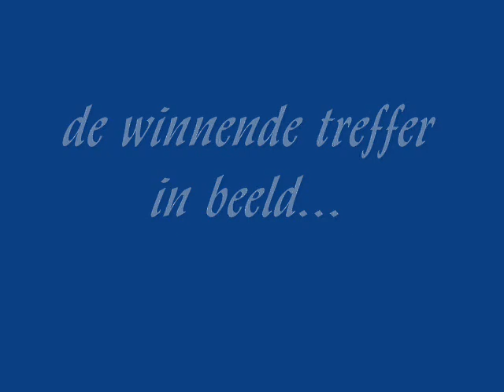Hockeymeisjes Maastricht B1-EMHC B1 2-1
Na een ruststand van 1-1 namen de meisjes van Maastricht de leiding met 2-1, om die niet meer uit handen te geven. Een leuke en spannende wedstrijd met veel toeschouwers en een heerlijk lente zonnetje.